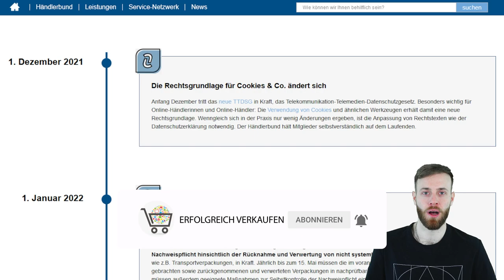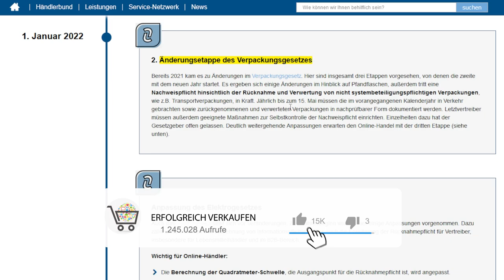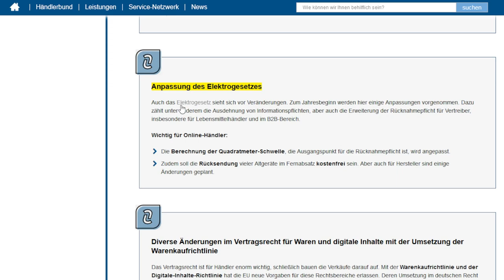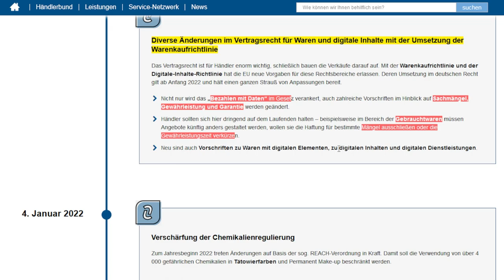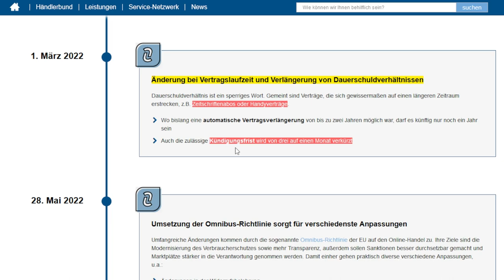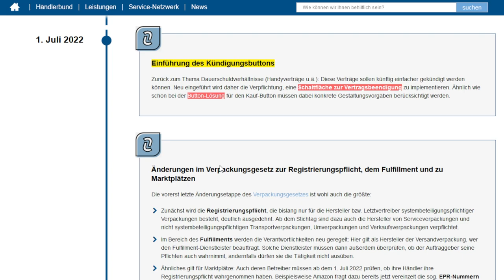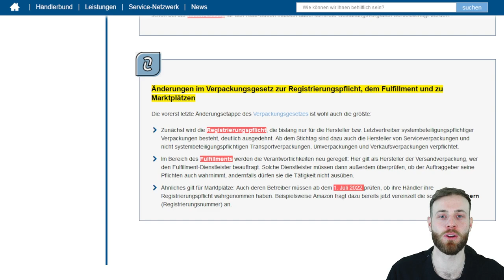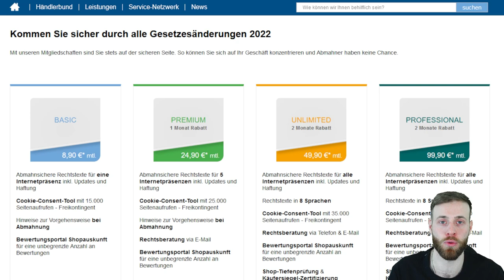Gesetzesänderungen 2022 - Wichtig für alle Online Händler - Verpackungsgesetz & Elektrogesetz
Wie jedes Jahr erwarten uns auch dieses Jahr diverse Gesetzesänderungen , die wir als Online Händler beachten sollten.

Insbesondere wird hier das Verpackungsgesetz nochmal verschärft und auf die Registrierungspflicht durch Amazon & Co. hingewiesen.

In diesem Video gehe ich auf wichtige Gesetzesänderungen im 2022 ein und erkläre euch, ob auch Ihr davon betroffen seid.